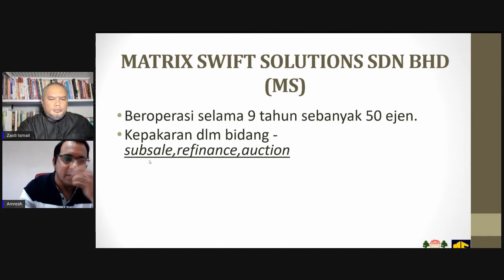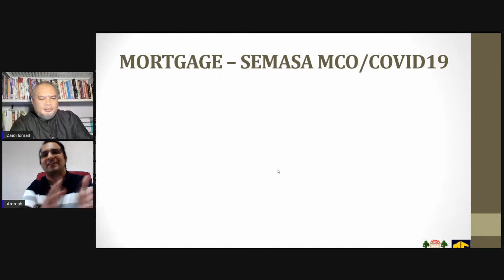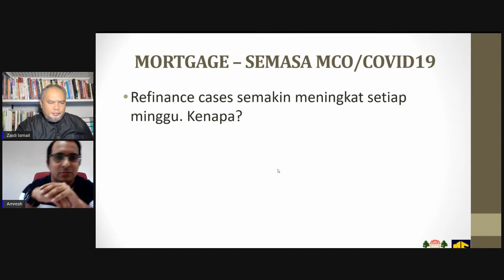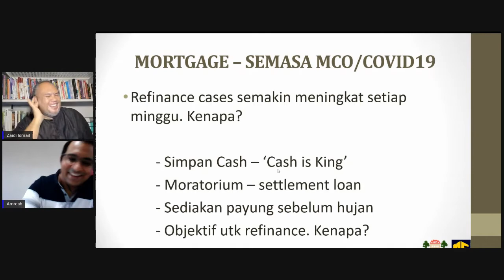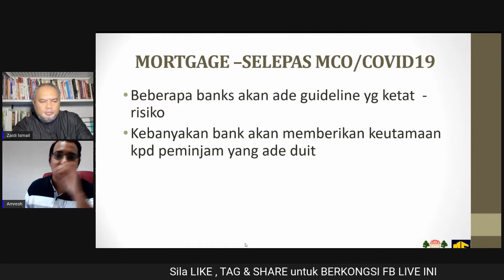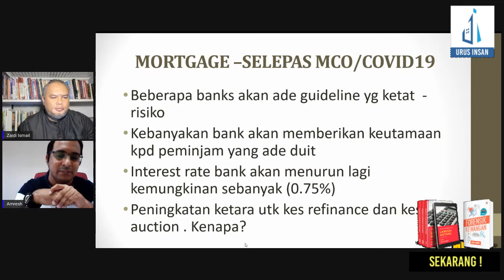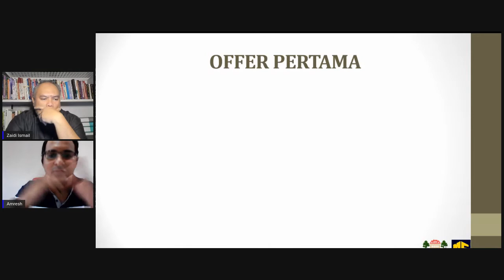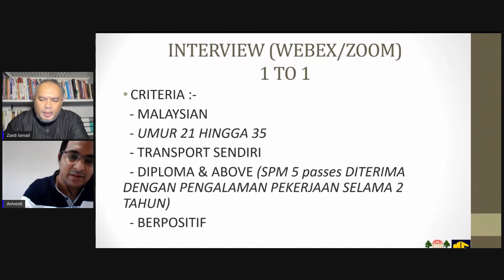Pembiayaan Hartanah Semasa vs Selepas PKP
Kod Promo diskaun sehingga RM180 dari harga asal : COVID19

Sila LIKE / SHARE / TAG

Terima kasih